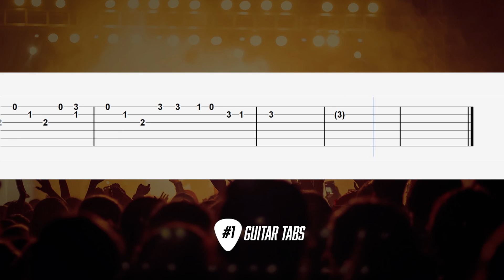Bruno Mars - Grenade (Guitar Tab tutorial)